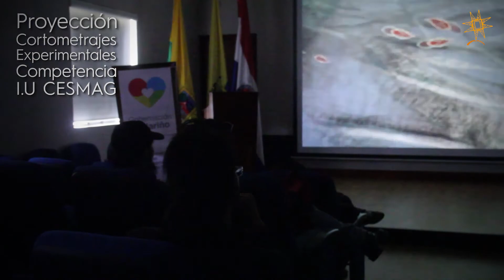CÁPSULA 05 FICPA 12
Esto es lo que ocurrió en el Festival Internacional de Cine de Pasto en su  quinto día:

Video realizado por: Surfilms Incubadora Audiovisual
Cámara y Edición: David Sañudo